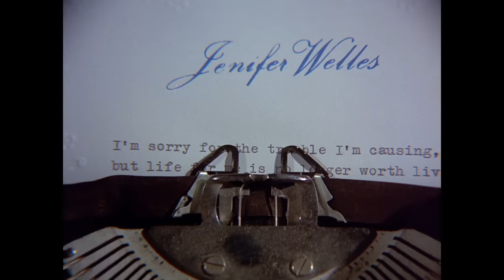That's My Specialty, Homicide | Columbo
He may not be the greatest piano player, but Lt. Columbo always solves his case!

A scene
From Season 2 'Etude in Black'

He's the greatest detective of all times, and he finally has his own official channel! Follow us for the clips and compilations of the most iconic murders and moments from the classic series.